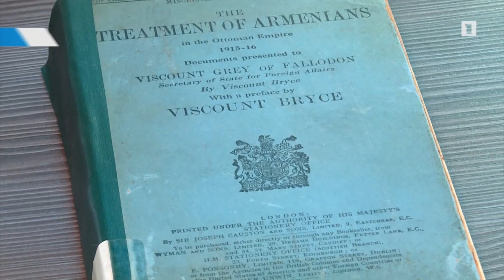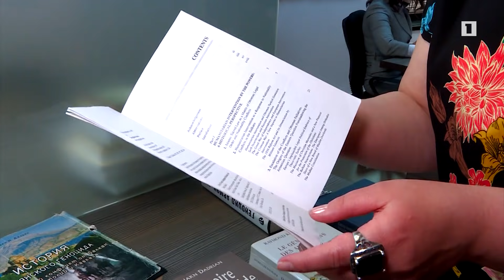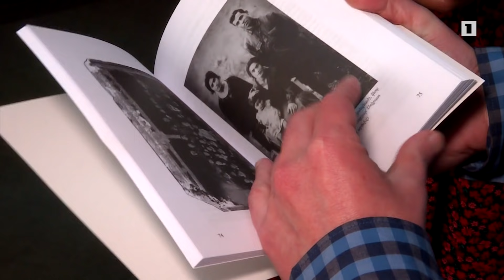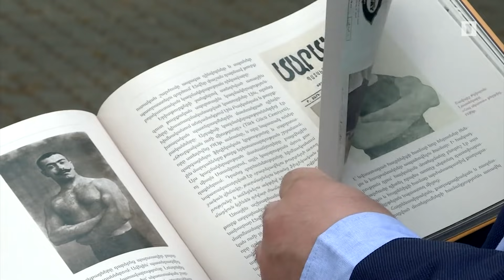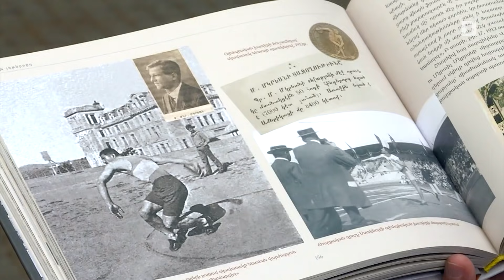Հայոց ցեղասպանության մասին վկայող առաջին գիրքը լույս տեսավ եղեռնի օրերին՝ 1916-ին